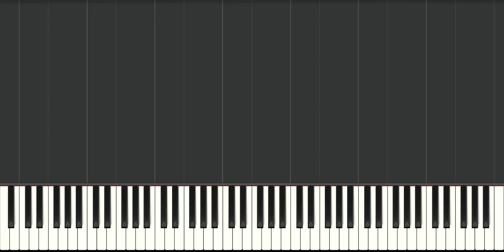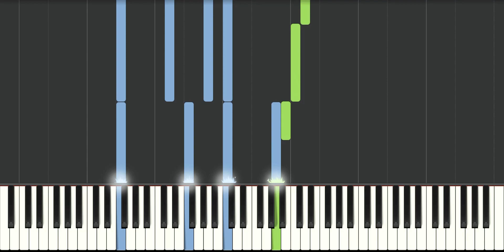Nocturne en Do Majeur pour piano et trompette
A repiquer et à jouer !